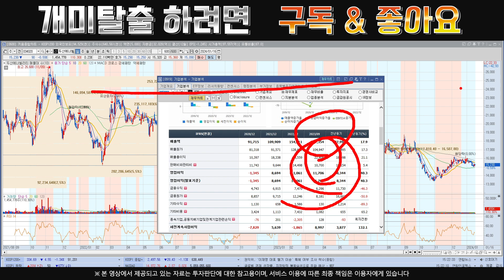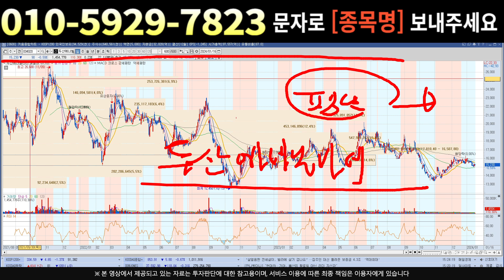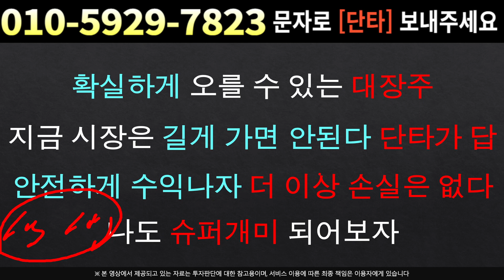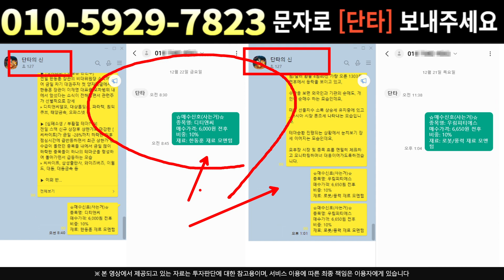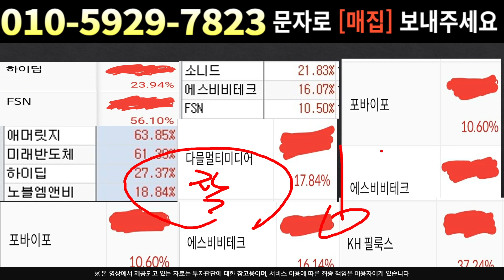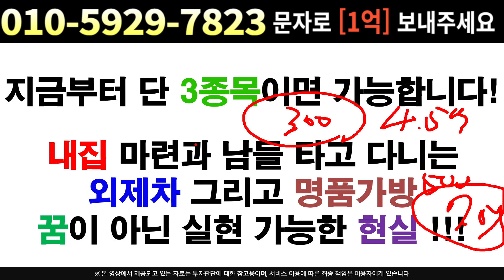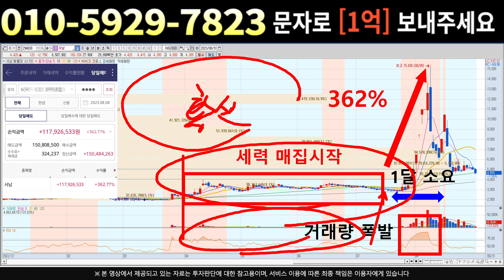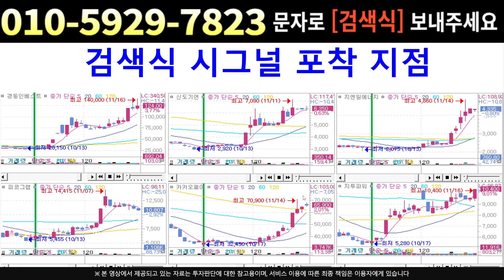[주식]두산에너빌리티 - 예견된 하락에 이은 결과죠? 지금부터 예견된 상승 나와요